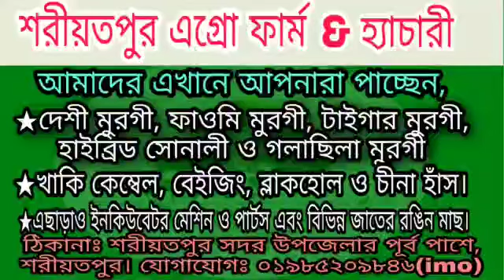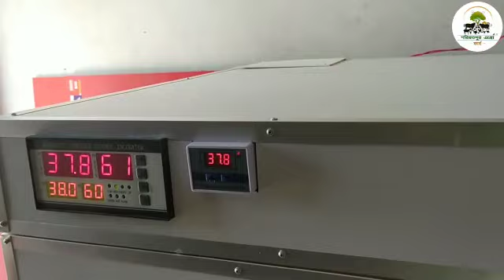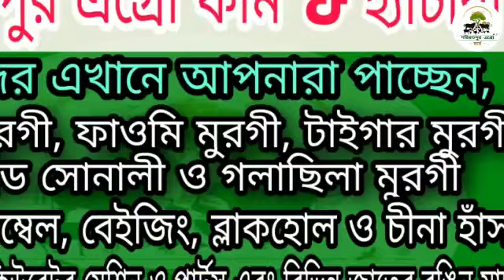ফরিদপুর ইনকিউবেটর মেশিন Faridpur Incubator Machine